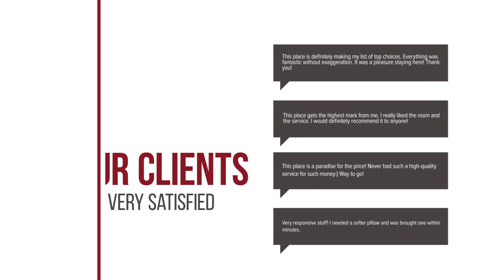99 The Gallery Hotel hotel review | Hotels in Chiang Mai | Thailand Hotels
99 The Gallery Hotel hotel review | Hotels in Chiang Mai | Thailand Hotels.

99 The Gallery Hotel hotel video review. Hotels in Chiang Mai, asian 3 stars hotels.